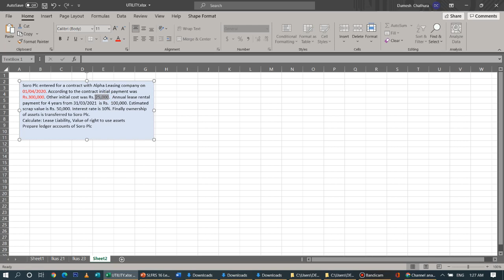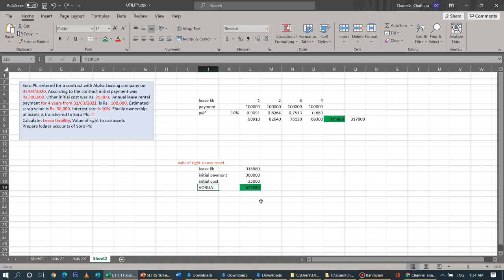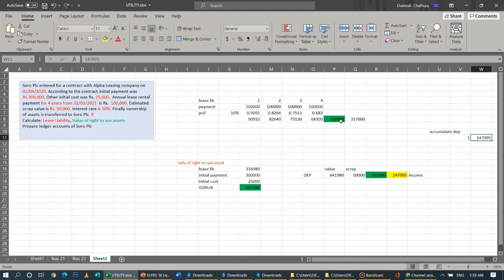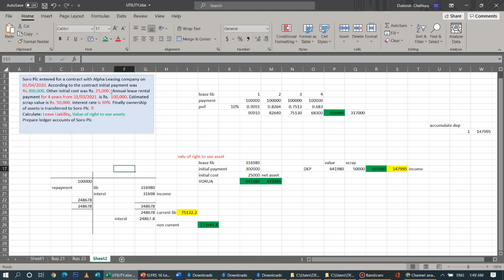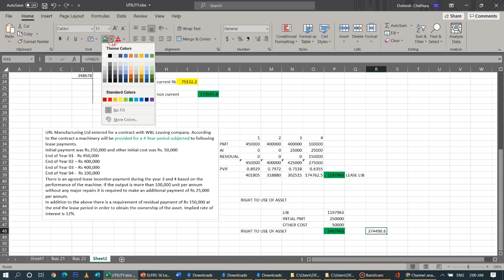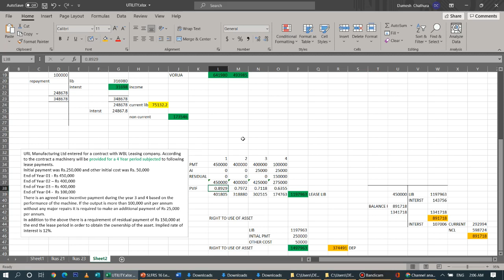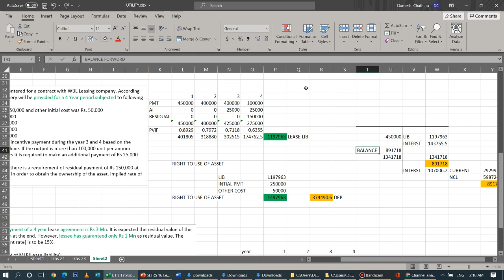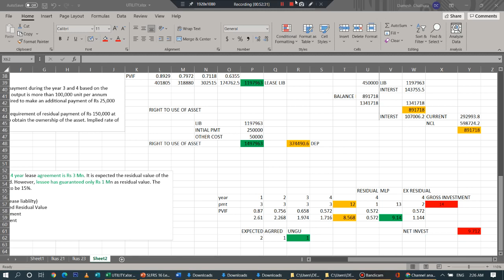SLFRS-16 Leases Example Part 01